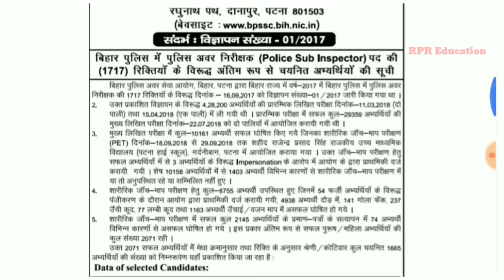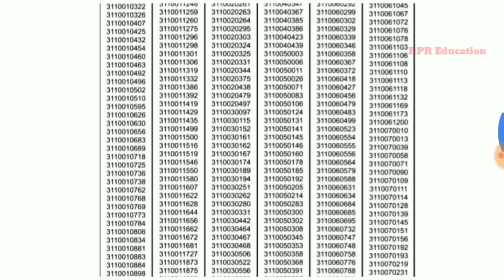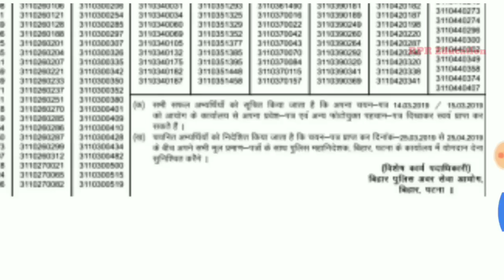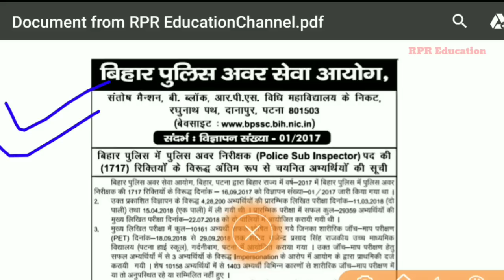BIHAR DAROGA RESULT- 1717 List - final Result- सम्पूर्ण वीडियो देखें//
Paper Cutting News...
not a official///